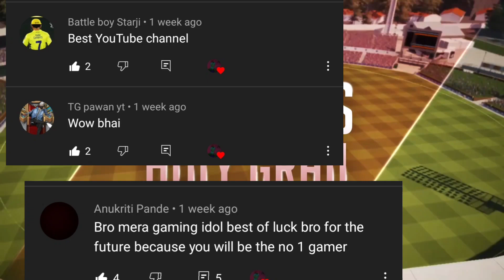REAL CRICKET 21 PRE-RAGISTER OPENING ON PLAYSTORE FULL INFORMATION